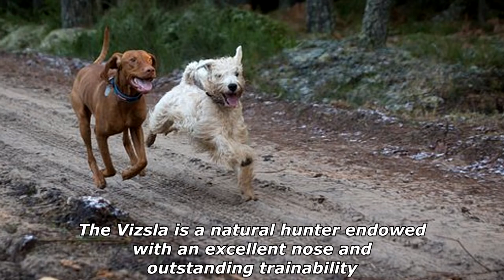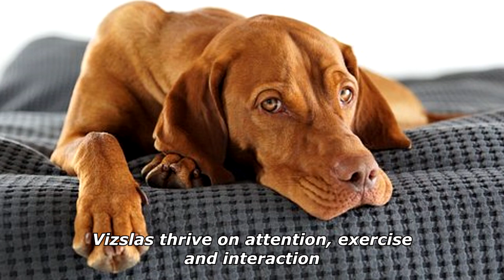Quick Dog Facts About The Vizsla!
In today's video we're gonna see some quick dog facts about the Vizsla.